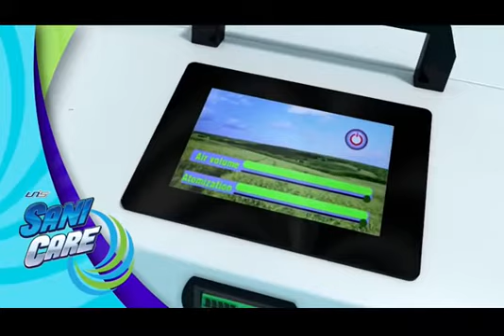SANI CARE (FULL FUNCTION)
Sani Care” is our latest UNIS product. It will be launched globally end of June. It is a product that can help sanitize the room and also surfaces. It is a form of nebulizer technology that converts liquid compound to fine mist